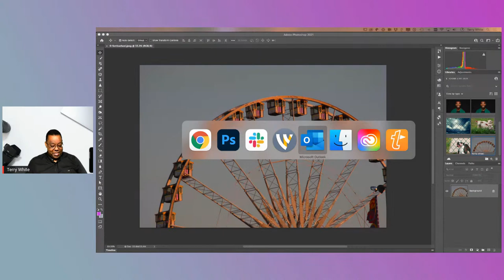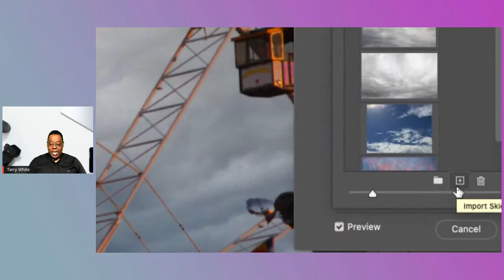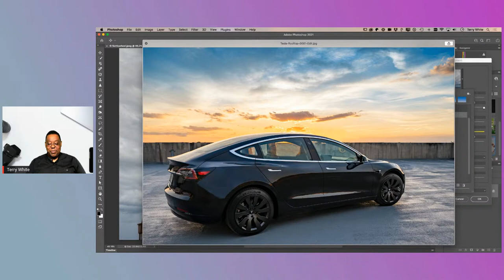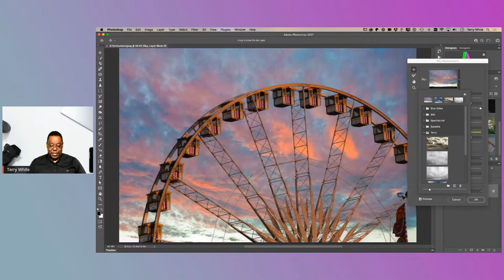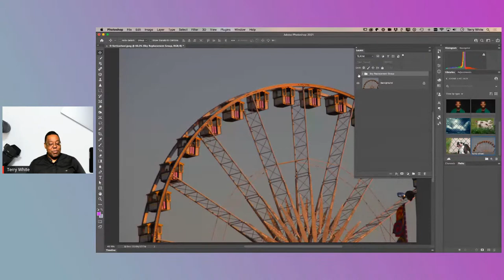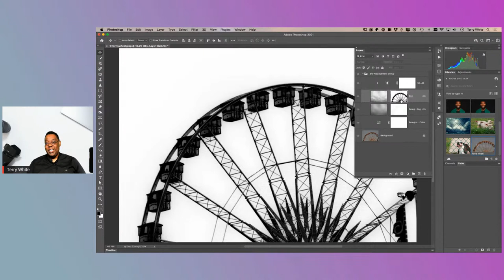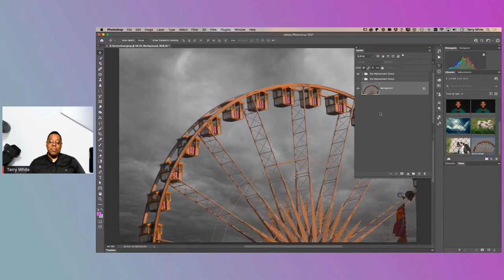Photoshop Sky Replacement Tips and Tricks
Now that you can easily replace a bad sky with a good one in Photoshop let's cover a few tips and tricks.